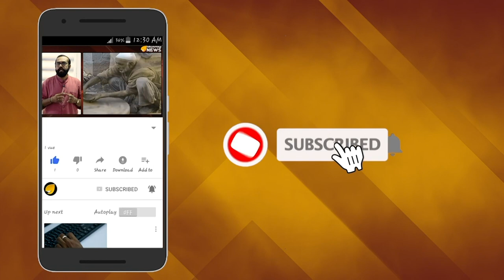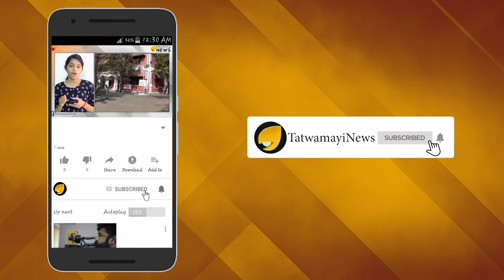വാഗ്ദാനങ്ങള്‍ പാലിക്കാതെ കെജ്രിവാള്‍; രാജ്യതലസ്ഥാനം പിടിക്കാന്‍ ബി ജെ പി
2015 ഫെബ്രുവരി ഏഴിന് നടന്ന നിയമസഭാ തെരഞ്ഞെടുപ്പില്‍ 70ല്‍ 67 സീറ്റുകളും നേടി ആം ആദ്മി പാര്‍ട്ടി അധികാരം പിടിച്ചു. ശേഷിക്കുന്ന മൂന്ന് സീറ്റ് ബി ജെ പി നേടി. സീറ്റൊന്നുമില്ലാതെ കോണ്‍ഗ്രസ് നാണം കെട്ടു.2015 ഫെബ്രുവരി 14ന് ഡല്‍ഹി മുഖ്യമന്ത്രിയായി അരവിന്ദ് കേജ്രിവാള്‍ അധികാരമേറ്റു. ആഭ്യന്തര കലഹങ്ങള്‍ ആംആദ്മി പാര്‍ട്ടി സര്‍ക്കാരിനെ ദുര്‍ബലമാക്കി. ഡല്‍ഹികണ്ട ഏറ്റവും വലിയ തൊഴുത്തില്‍കുത്താണ് മന്ത്രിസഭയില്‍ പിന്നെ നടന്നത്.